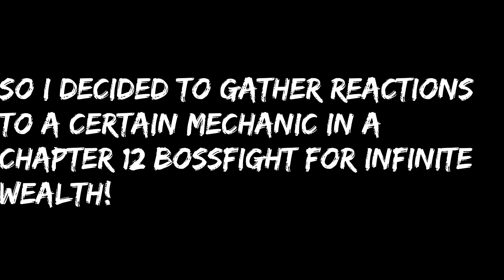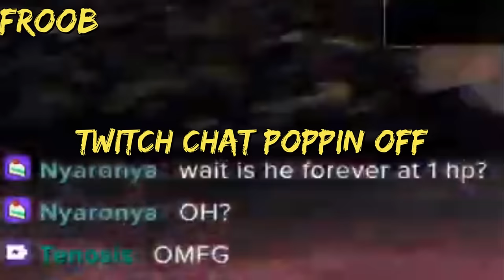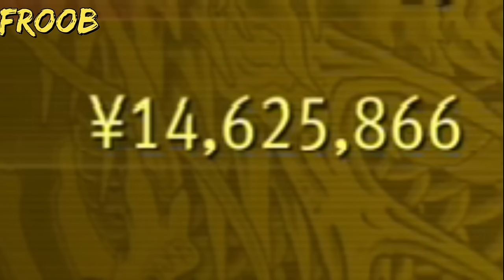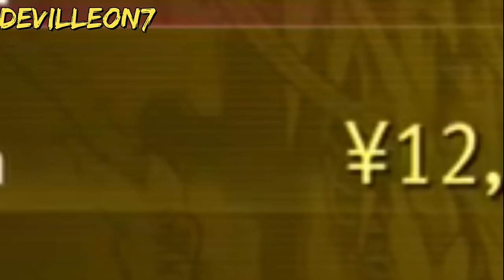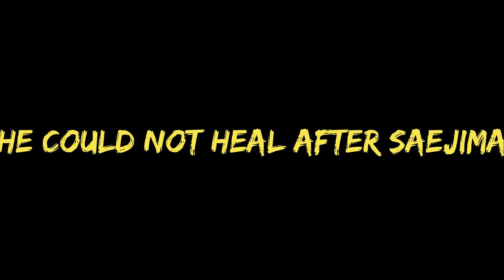Spoilers for Infinite Wealth | Streamers react to the 3jima's fight!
Hey Employees, hope you are all doing well, just wanted to make a video while editing the kiwami all achievements video, just so you guys have something to watch in the meantime during the videos creation. I just thought it'd be cool if I collected some streamer reactions to a certain mechanic in chapter 12 of Infinite Wealth! Hope you enjoy and I will see you later! Now get back to work!

CREDIT! (IN ORDER):
Froob:

TIMESTAMPS!
00:00 Introduction
00:20 Froob
03:24 Devilleon7
07:33 Shenpai
11:56 Crystaahhl
14:45 Ray Narvaez Jr
18:12 Outro